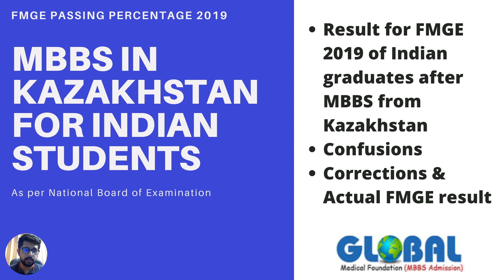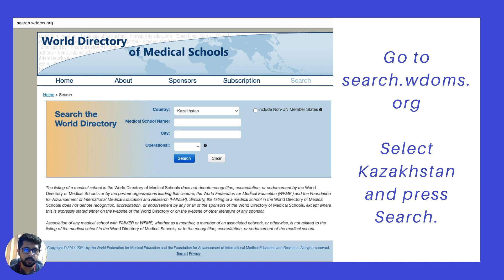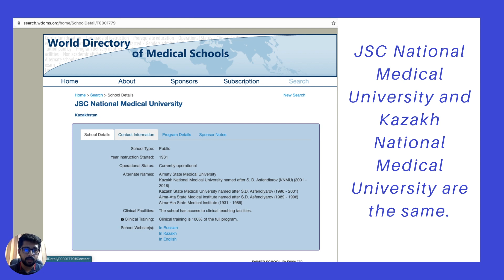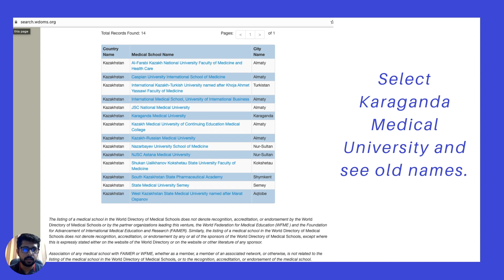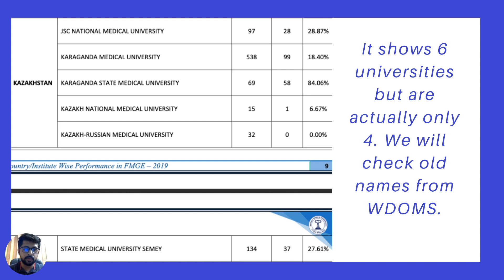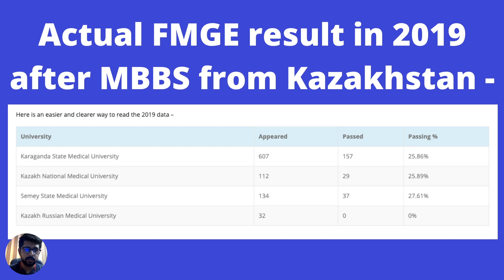MBBS in Kazakhstan FMGE Result (2019) - MUST SEE!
MBBS in Kazakhstan is a popular destination among Indian students. In recent years, many new options have come up in Kazakhstan. Some of these are old universities that have recently started teaching medicine altogether. Other are universities that have recently started teaching in English medium. Therefore, we must check which universities are the best ones and the best way to do this is by checking the university-wise MBBS in Kazakhstan FMGE Result. However, if a new student checks the same, he will have some confusion. We will attempt to clarify these confusions through this video and at the end, we will tell the real FMGE passing percentage of Indian graduates from Kazakhstan.